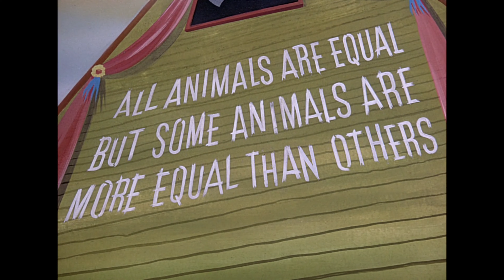1984: How To Control A Population By Creating A Mass Surveillance State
Join me today as I tell you how to build an Orwellian surveillance state like in 1984 and become a god.

📖 Chapters:

00:00: Introduction
00:37: Vive La Revolution
01:31: The Subtle Approach
02:27: Rome's Greatest Son
05:21: Forming Coalitions
06:19: Ideology
08:10: Reshuffling The Cards
10:23: Funding The Regime
13:26: One Party, One State
14:13: Becoming A God
16:51: Propaganda
18:23: Illusion Of Power
19:18: Punishments
22:22: Conclusion

🎥 Films Used:

Team America: World Police (2004)
Animal Farm (1954)
Brazil (1985)
Pink Floyd - The Wall (1982)
Nineteen Eighty-Four (1984)

🎥 Other Footage Used:

Music video for “Land of Confusion” by Genesis (1986)

“1984” Super Bowl commercial for Apple Macintosh by Ridley Scott (1983/84)